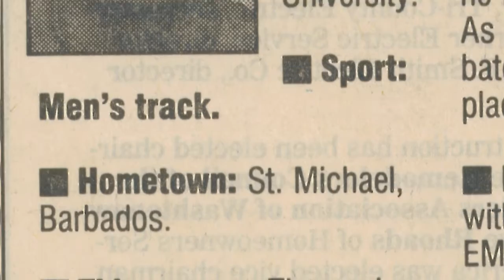E-Club Athletic Hall of Fame - Fabian Rollins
Class of 2016 - Men's Track and Field: Graduated in 1999 and 2003…Earned several letters in Men's Track and Field…Posted a 46.50 in the 400m (outdoors) and 46.52 (indoors), seventh and fifth respectively, on the EMU all-time lists…Member of six Mid-American Conference Championship relay teams…Notched an incredible number of MAC runner-up finishes, and placed twice in the NCAA Indoor Championship in the 400m